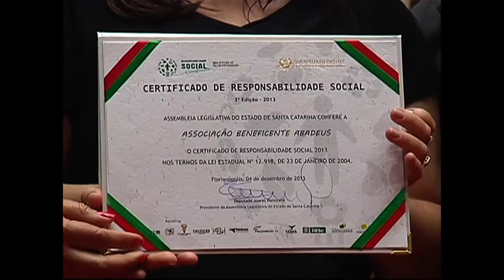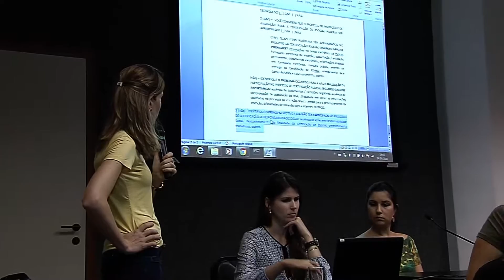Reportagem - Com. Responsabilidade Social inicia consulta sobre edital da certificação - 04/04/16